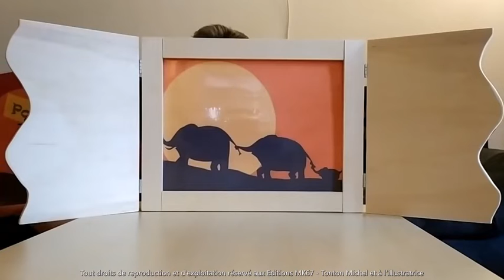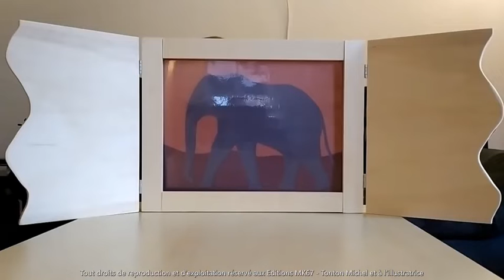Tonton Michel raconte ... Poum Padère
Quelques rayons de soleil dans une journée de grisaille...
Je vous emmène dans la savane avec cette comptine "Poum Padère"
Illustrée par Virginie Viargues